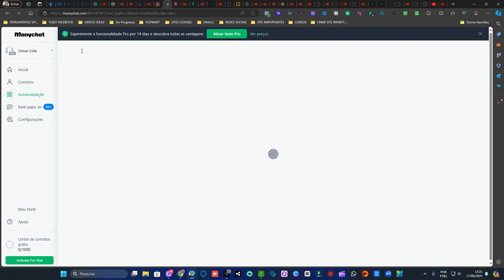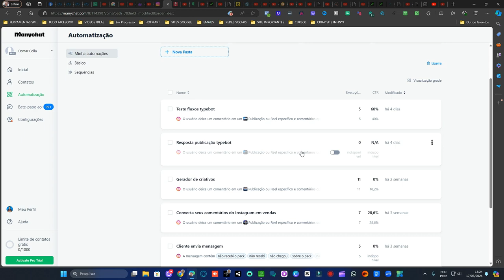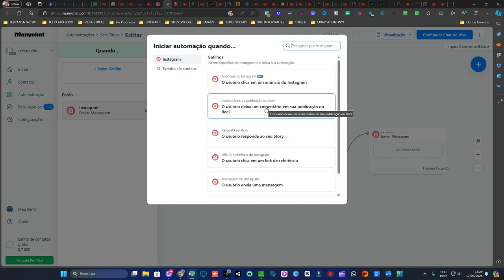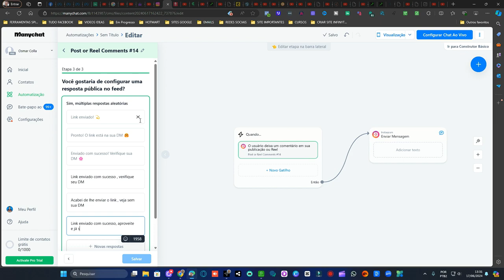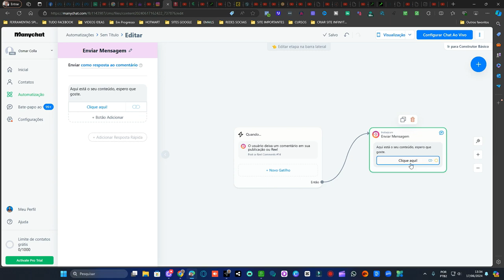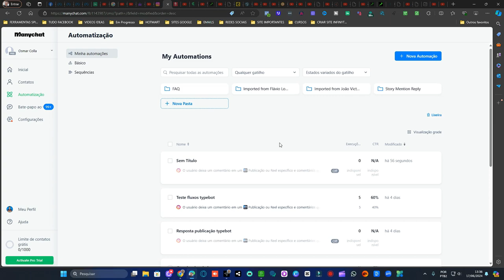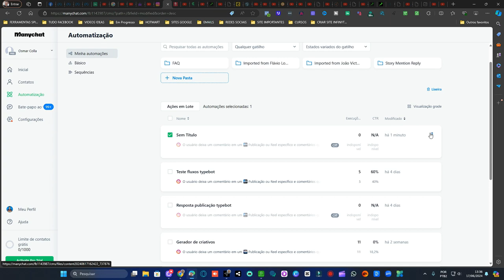AUTOMATIZE O DIRECT DO INSTAGRAM COM MANYCHAT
Você quer melhorar a eficiência e a interação com seus seguidores no Instagram? Neste vídeo, vou te mostrar como usar o ManyChat para automatizar suas mensagens no Direct do Instagram. Com essa ferramenta poderosa, você pode gerenciar suas conversas de forma eficiente, aumentar o engajamento e economizar tempo.

🌟 Benefícios de Automatizar o Direct do Instagram:

Economia de Tempo: Responda automaticamente às mensagens e foque em outras tarefas importantes.
Maior Engajamento: Interaja com seus seguidores de maneira eficaz e oportuna.
Melhor Gestão: Organize e gerencie suas conversas de forma centralizada e prática.
📈 Dicas para Utilizar o ManyChat no Instagram:

Configuração Simples: Siga o passo a passo para integrar o ManyChat ao seu Instagram.
Mensagens Personalizadas: Crie respostas automáticas personalizadas para engajar seus seguidores.
Monitoramento e Ajustes: Acompanhe o desempenho das mensagens automáticas e faça ajustes conforme necessário.